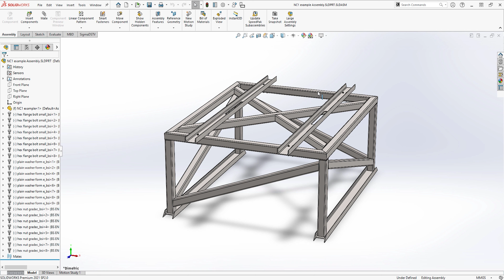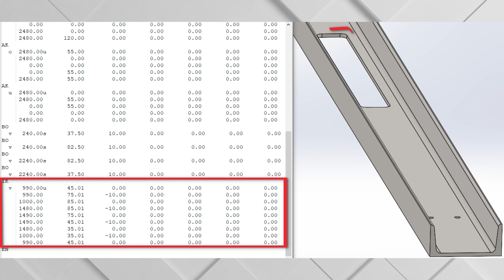How to produce Sigma DSTV NC1 files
This video will show you a way to create Sigma DSTV NC1 files with a SOLIDWORKS file using the Sigma DSTV add in.